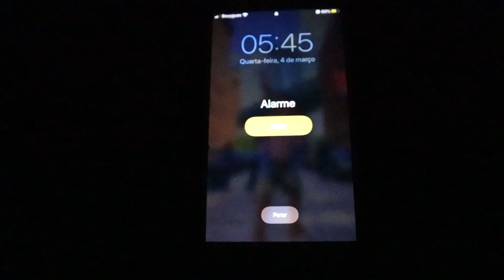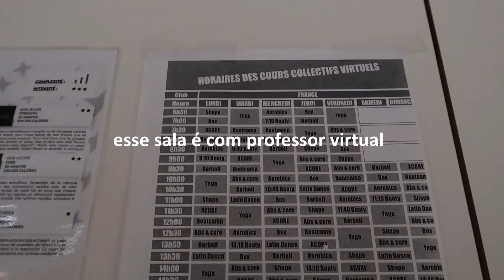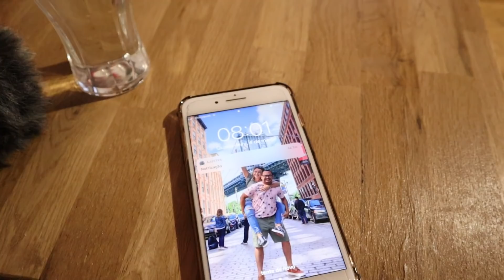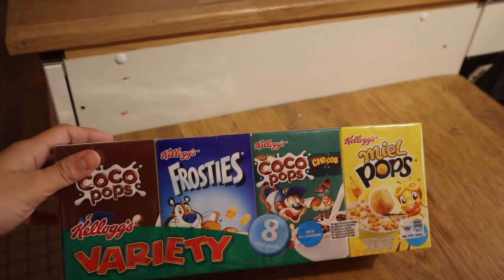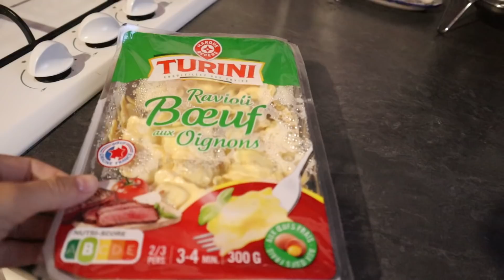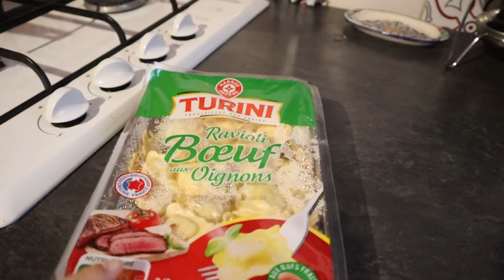NOSSA ROTINA NA FRANÇA, PERRENGUES E MUITO MAIS ♥ - Bruna Paula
CEP: 13012970
Campinas - SP
*PERGUNTAS FREQUENTES:
R. Canon m50 (uso a lente que veio nela), canon g7x mark 2 e as vezes iphone 8 plus.
este site é pago, você só pode usar as músicas por 30 dias de graça.
Atualmente moramos em Châtellerault interior da França.